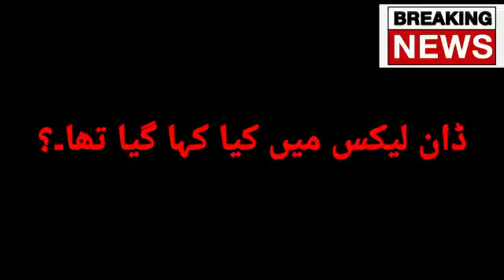Dawn leaks Qamar javed Bajwa statement reality Nawaz sharif Dawn leaks kya hay.